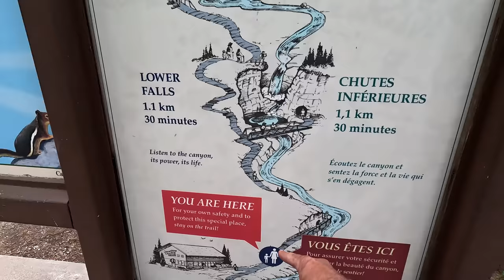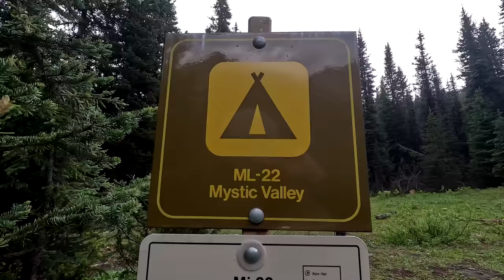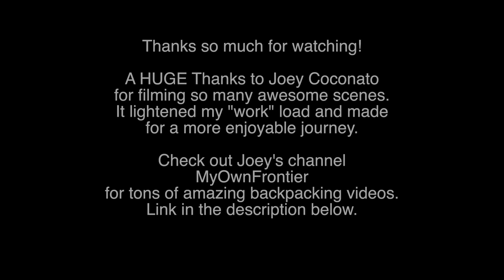BACKCOUNTRY PIZZA! BIG PASSES & BEAUTIFUL BANFF | Backpacking BANFF A 7 DAY TRIP | CANADIAN ROCKIES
This is my longest backpacking trip to date at 6 nights/7 days in the picture postcard perfect Banff National Park. Joey and I explore the Sawback range of Banff. There are waterfalls, lakes, turquoise blue pools and high mountain passes. We make awesome backcountry pizza over a fire! This is the last of my month long Canadian Adventures and the best one yet!